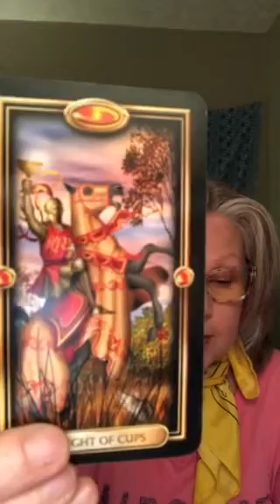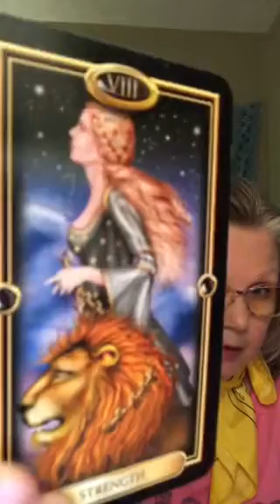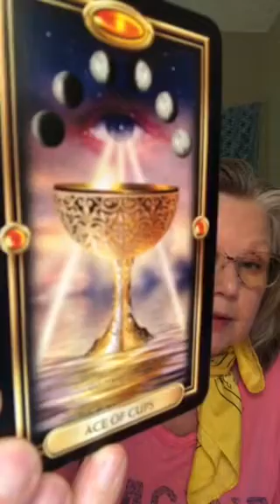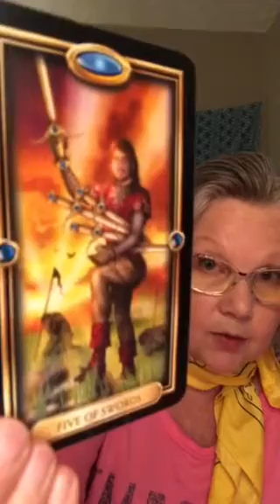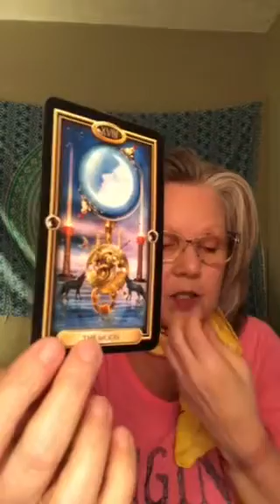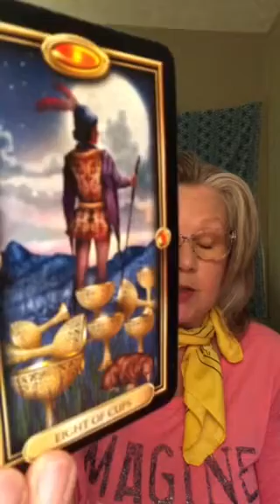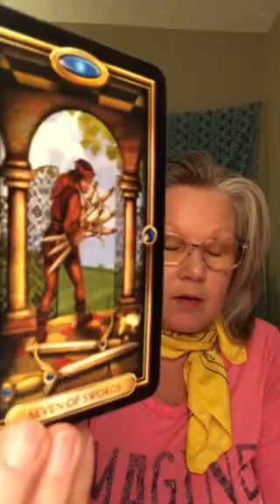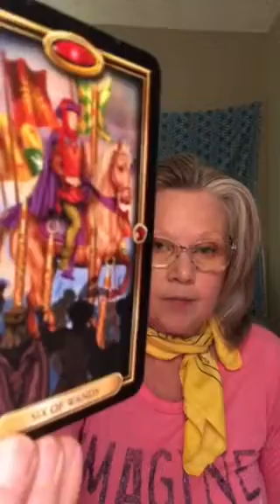Aries - Love & Romance Reading for Singles & Couples June 2019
Singles - Say YES to the date request!
Couples @ 8:00 - A fresh start!

 Love Tarot card reading for June 2019 - general Tarot card reading - may or may not resonate with each viewer on the channel

15 minute Question based - $15
25 minute Question based - $25